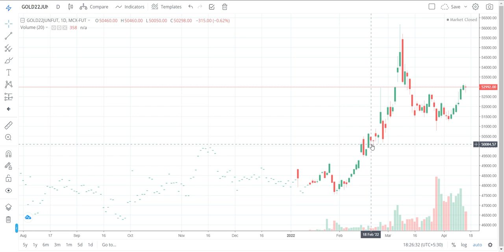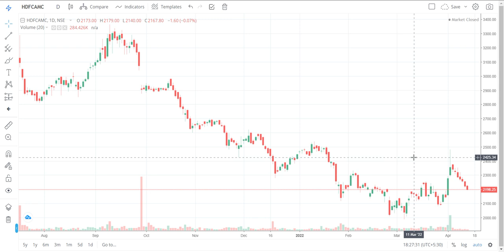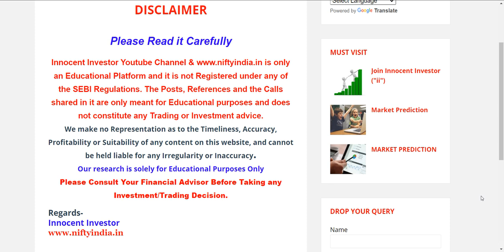इतनी महंगाई में मै इसको खरीदने जा रहा हूँ | HDFC BANK RESULT | HDFC BANK PROVISIONING | BEST STOCK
"OR"
Open Account With No.1 Full-Time Broker
                                " OR"
Open Account With India's No.1 Broker

Regards-
("ii")
Innocent Investor